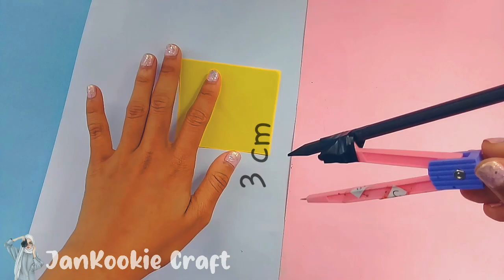DIY Pop It Telur |Cara Membuat Pop It dari Kertas/DIY Pop It Fidgets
HELLO It's Me JanKookie•ᴗ• 🌼
di video kali ini aku akan membuat pop it telur yang sangat lucu

🌼 🎶Music🎶 🌼

🌼tag🌼
JanKookie Craft, DIY Pop It Telur |Cara Membuat Pop It dari Kertas/DIY Pop It Fidgets, pop it simple dimple, pop it simple dimple tik tok, diy pop it, diy pop it fidget toy, diy pop it origami, diy pop it fidget viral tiktok fidget toys, cara membuat pop it, how to make pop it origami,